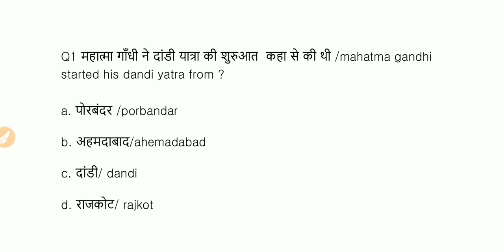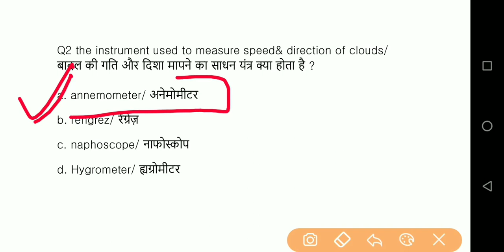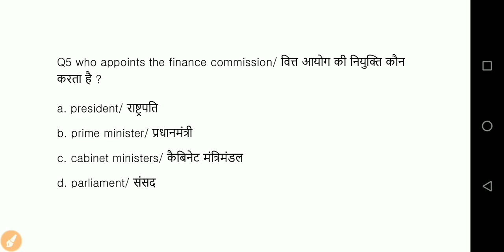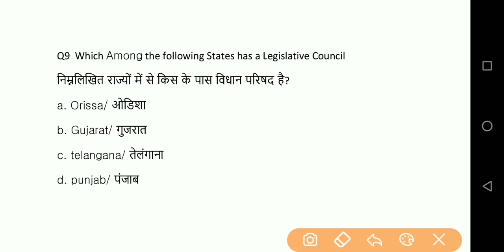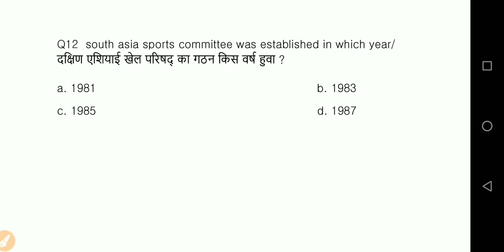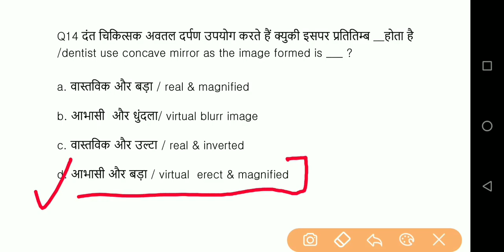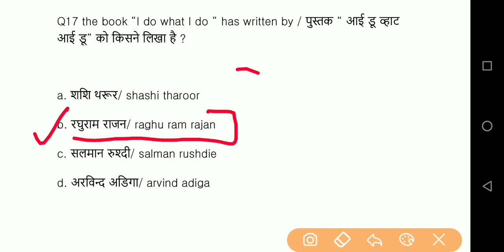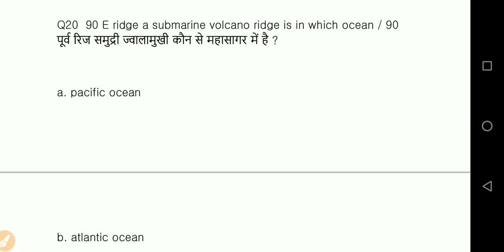Previous year railway exam Question| Railway gk gs|Gk gs for rrb ntpc group D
Gk gs for rrb ntpc groupD|| previous year railway exam questions|| रेलवे के सामान्य अध्ययन प्रश्न | Railway gk gs

Gk gs for rrb ntpc group D|| previous year railway exam questions|| रेलवे के सामान्य अध्ययन

previous years railway exam questions , gkgsrrbntpc,

in this video im providing you with the previous year gk gs questions asked in all Railway examination of the past 20 years .
the examination of rrb ntpc and group D are going to be held in coming days ." gk study point" gk study point will provide to its viewers many valuable videos related to gk gs and current affairs content too .questions from various sections past year of history, geography, polity, science ,economy and missalenous sections are asked ."Tubeaffairs" gkgsrailways

In this video i covered many important facts
1. Gk gs for rrb ntpc group D
2. previous years railway exam questions
3. asked questions of railway examination
4. Gk gs for upcoming railway exam
5. rrb ntpc previous years
6. railway previous years Gk GS questions
7. tcs Railway Question paper
8. Gk important Question for ntpc
9. rrb ntpc exam date 2020
10. railway gk gs
11. rrb ntpc Gk
12. Group D gk gs question answer
13. rrb group d
14. rrb ntpc preparation